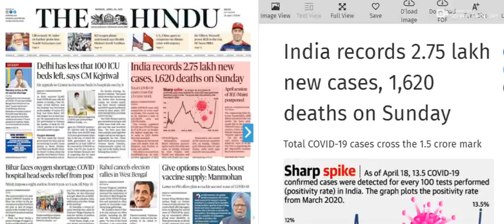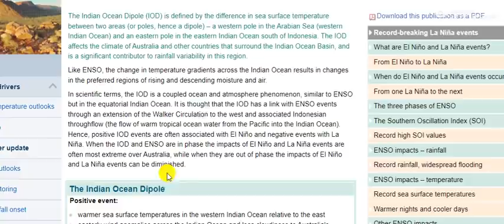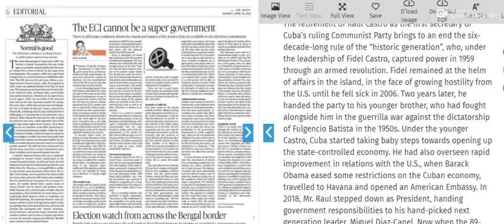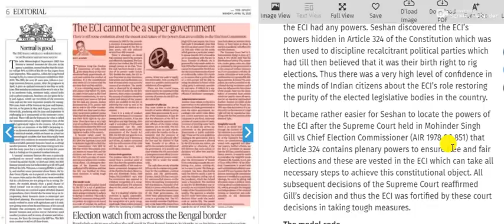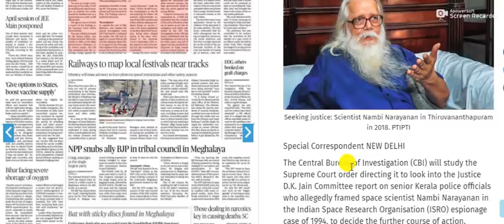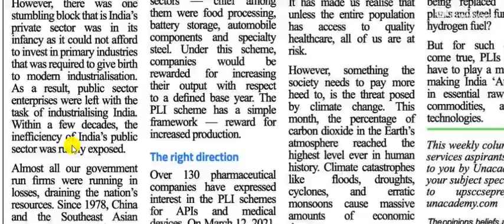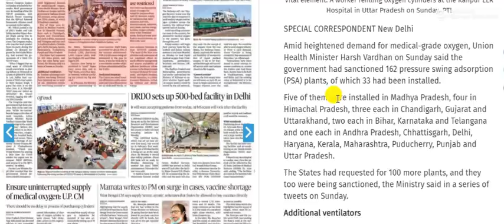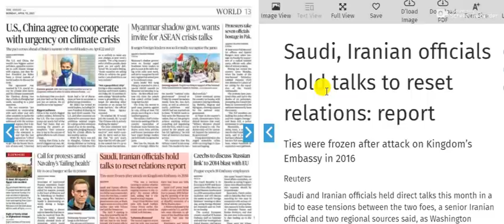19 April 2021 | The Hindu Newspaper Analysis | Current affairs 2021 UPSC IAS Todays The Hindu